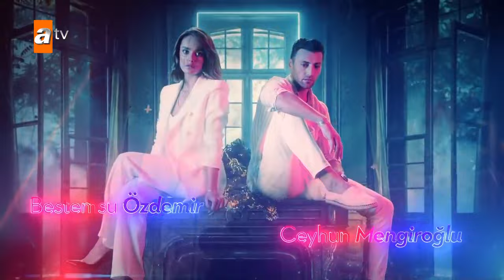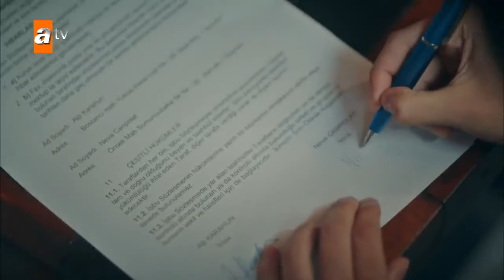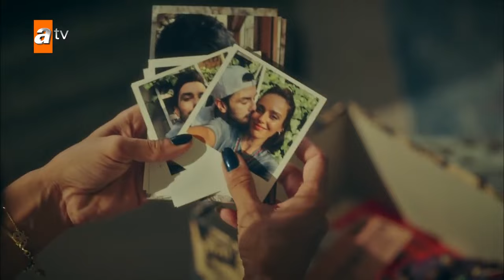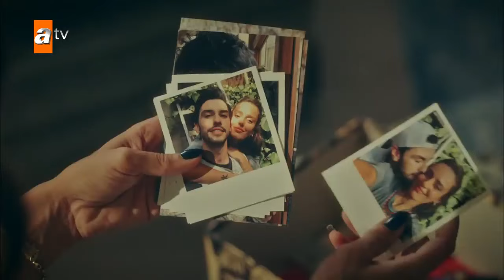Nasa tajna 3. epizoda!